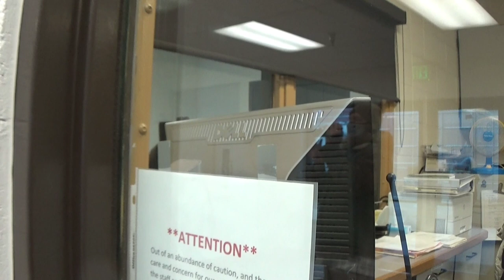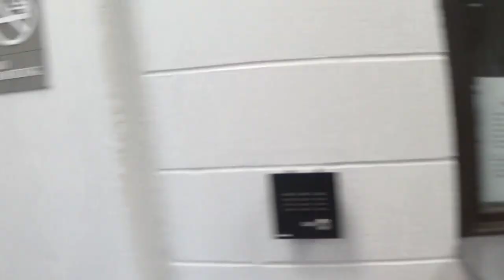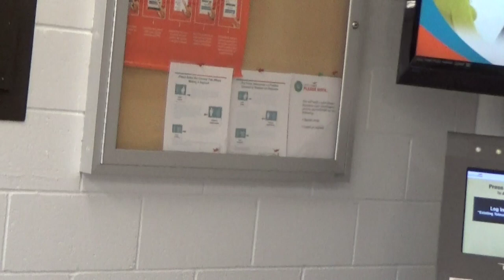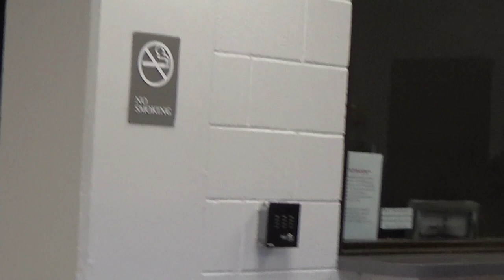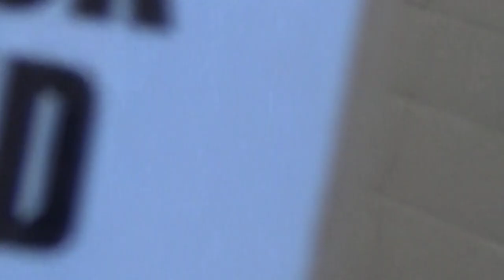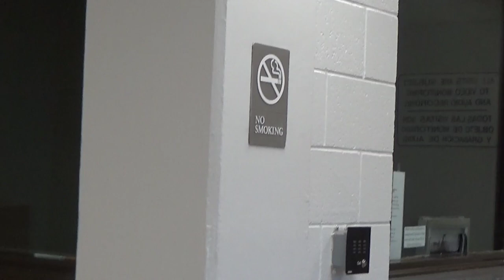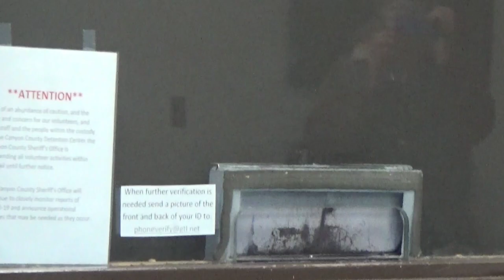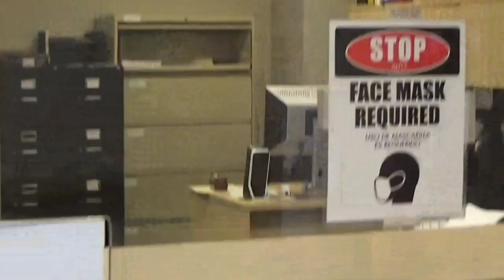BALD HEADED TYRANT PROMOTES THIEVERY of COUNTY FUNDS UNTIL PeoplesPresser PRESS SLAPS AWAY 🙊